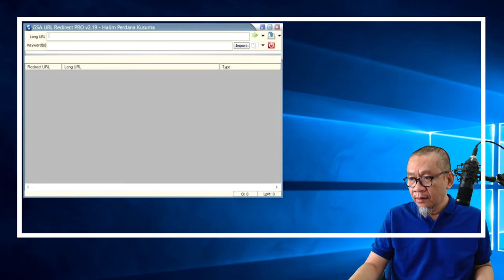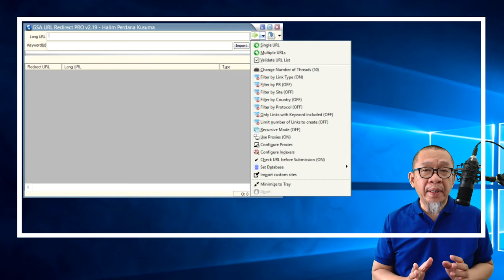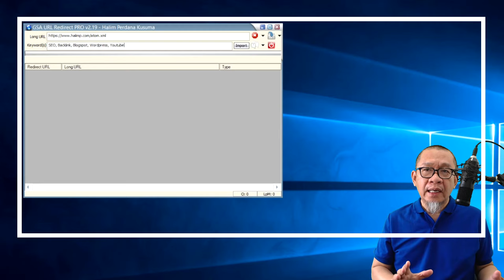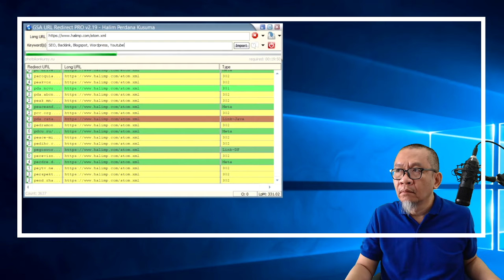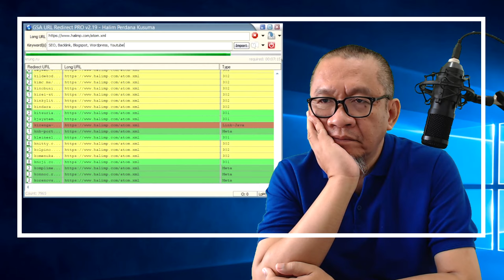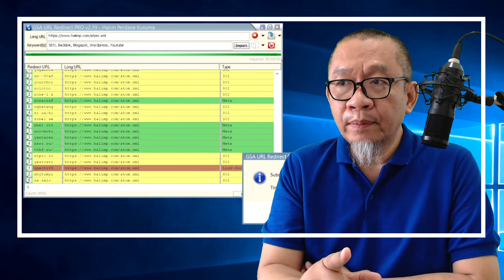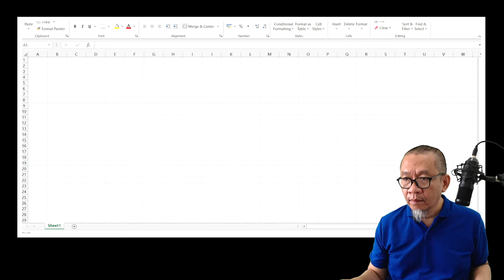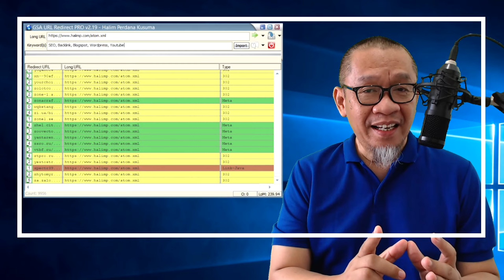Backlink Redirect | Gebyar Ribuan Redirect Backlink Blogspot Wordpress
Backlink Redirect merupakan salah satu cara untuk mendatangkan pengunjung organik dari mesin telusur seperti google dan mesin pencari lainnya.

Kita semua pasti tahu dan sangat memahami karakter mesin pencari yang satu ini. dimana setiap tahun bahkan kadang bulan algoritmanya selalu berubah rubah, tidak lain adalah untuk menyempurnakan mesin pencari itu sendiri dari para spammer yang nyampah di mesin pencari mereka. maka dari itu para pakar seo akan selalu mencari dan mempelajari tehnik tehnik baru agar apa yang digunakan untuk menaikkan peringkat website yang mereka kelola tidak ketinggalan jaman atau dengan kata lain usang.

Banyak tipe dari backlink, diataranya backlink profile, backlink redirect dan backlink comment serta beberapa jenis lainnya yang bisa kita manfaatkan. Namun kali ini saya akan fokus ke Cara Mendapatkan Ribuan Redirect Backlink.

Berikut ini adalah tahapan cara membuat Backlink Rdeirect dengan menggunakan GSA URL Redirect PRO.
0:00 Prolog tentang manfaat dari backlink bagi blogspot dan wordpress.
4:04 Proses setting konfigurasi dari GSA URL Redirect Pro.
5:55 Masukkan long URL yang akan disubmit ke Backlink Redirect.
6:31 Masukkan keyword yang akan digunakan melakukan scrap URL redirect.
7:11 Eksekusi proses backlink redirect dengan tekan tombol panah hijau, dan tunggu sampai selesai.
14:19 Copy hasil GSA URL Redirect Pro ke format .txt untuk diolah di GSA Search Engine Ranker.
16:46 Penutup.

Semoga kita semua selalu mendapatkan kemudahan segala urasan dan lindungan dari Allah SWT. Aamiin.